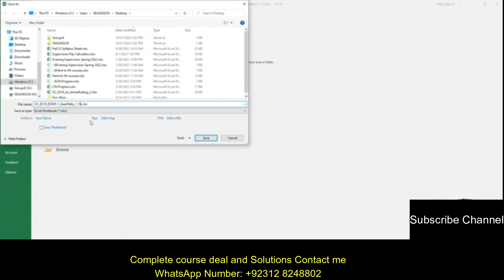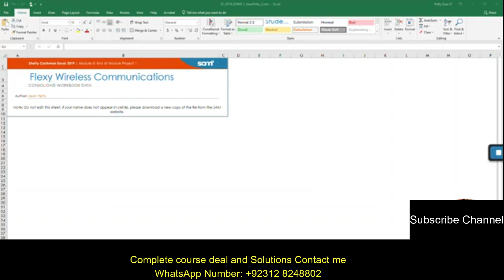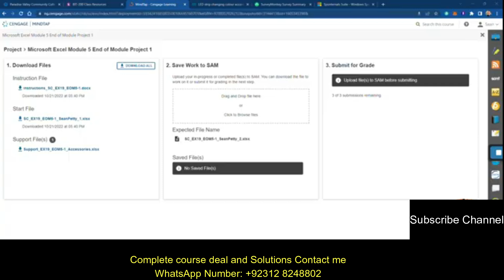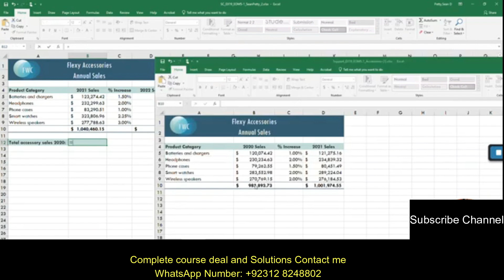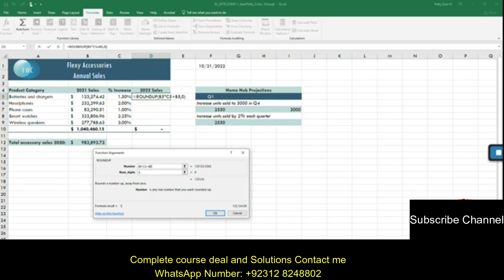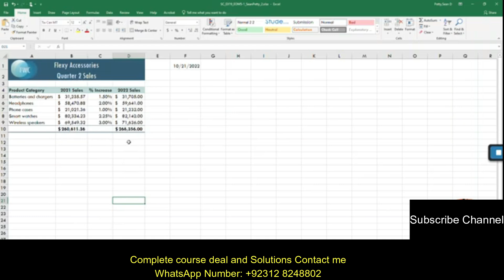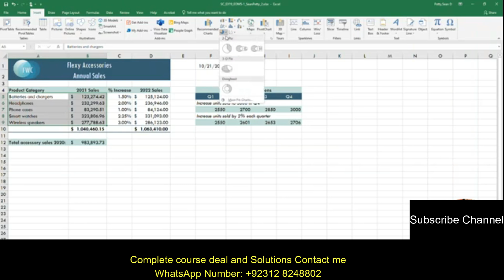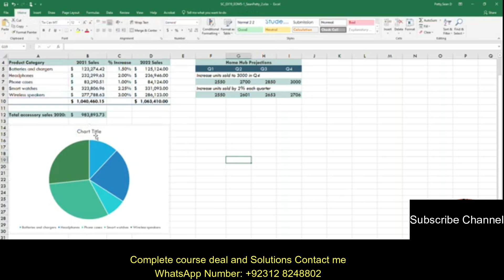Excel Module 5 End of Module Project 1| Flexy Wireless Communication | Shelly Cashman Excel 2019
SC_Ex19_EOM5-1
Shelly CashmanExcel 2019 Module 5 SAM Project 1 # Shelly Cashman 365/2021

Excel Module5 SAM Project 1
Excel Module 5 Project 1

shelly cashman excel 2019 module 5 end of module project 1a

Module_1_SAM_Project-1a
Module_2_SAM_Project-1a
Module_3_SAM_Project-1a
Module_4_SAM_Project-1a
Module_5_SAM_Project-1a
Module_6_SAM_Project-1a
Module_7_SAM_Project-1a
Module_8_SAM_Project-1a
Module_9_SAM_Project-1a
Module_10_SAM_Project-1a
Module_11_SAM_Project-1a
Module_12_SAM_Project-1a

"Gilberto Ray is a financial analyst for Flexy Wireless Communications, a telecommunications company in Sacramento, California. In addition to cell phones and wireless plans, Flexy sells electronic accessories, such as charging pads and headphones. Gilberto is analyzing the revenue generated from the sales of accessories and asks for your help in completing the analysis.
Go to the Annual Sales worksheet. In the range B5:B9, Gilberto wants to consolidate the sales data from Quarters 1–4 in the previous year. In cell B5, enter a formula using the SUM function and 3D references to total the sales for batteries and chargers using the data on the Quarter 1, Quarter 2, Quarter 3, and Quarter 4 worksheets. Fill the range B6:B9 with the formula in cell B5 to calculate the total annual sales for the other types of accessories."
  Create a formula using a function.
  Copy a formula into a range.
  In the Annual Sales worksheet, one or more cells in the range B6:B9 contains an incorrect formula.
2. "Gilberto also wants to display the total accessory sales from the previous year. This data is stored in another workbook.
In cell B12 of Gilberto's workbook, insert a formula using an external reference to cell B10 in the Accessories worksheet in the Support_EX19_EOM5-1_Accessories.xlsx workbook."
  Create a link to an external workbook.
3. "Gilberto wants to make some changes to all five worksheets, which have the same structure.
Group the Annual Sales, Quarter 1, Quarter 2, Quarter 3, and Quarter 4 worksheets. In cell F1 of the Annual Sales worksheet, enter a formula using the TODAY function to display today's date."
6. "In the first quarter of the year, Flexy Wireless sold 2550 units of a new smart home product called Home Hub. The company wants to increase the sales of the new product to 3000 units by the fourth quarter.
Project the sales for Quarters 2, 3, and 4 by filling the series for the first projection (range F7:I7) with a linear trend. "
  AutoFill values in a range.
7. "Gilberto also wants to know how many Home Hub units the company would sell if sales increased by two percent each quarter.
Project the sales for Quarters 2, 3, and 4 for the second projection (range F9:I9) based on a growth trend using 1.02 as the step value. "
8. "Gilberto wants to visualize how the sales of each type of accessory contributed to the total annual sales for 2021.
Create a 2-D pie chart that shows how each type of accessory (range A5:A9) contributed to the total 2021 sales (range B5:B9). Move and resize the chart so the upper-left corner is in cell A14 and the lower-right corner is in cell D30."
  Insert a chart.
  Resize and reposition a chart.
9. To make the 2-D pie chart easier to interpret, type Accessory Sales 2021 as the chart title. Add data labels to the chart on the Inside End of each slice. Display the Value and Percentage in the data labels.
  Insert a chart title.
  Change the position of the data labels.
  Update the data labels in a chart.
10. Go to the Quarter 1 worksheet. Gilberto wants to use a copy of the worksheet to track sales in 2022. Create a copy of the Quarter 1 worksheet at the end of the workbook. Rename the copy using Quarter 1 2022 as the worksheet name.